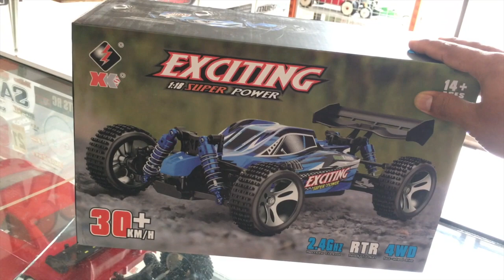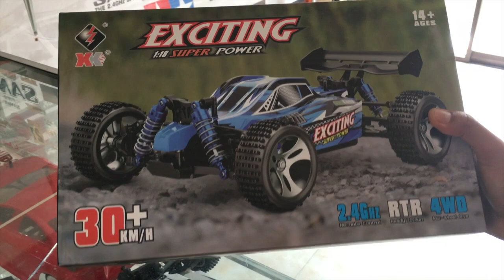RC BUGGY TERMURAH ??? WLTOYS 184011 RTR RC SIZE 1/18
Support more
follow IG : RCHOBBYTECHBALI

thanks